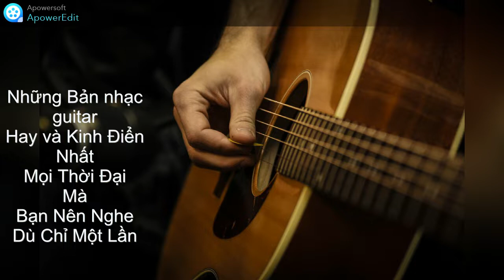TOP-NHỮNG-BẢN-NHẠC-GUITAR-HAY-NHẤT-MỌI-THỜI-ĐẠI 48 LNK music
nhạc guitar hay nhất
top nhạc hay nhất